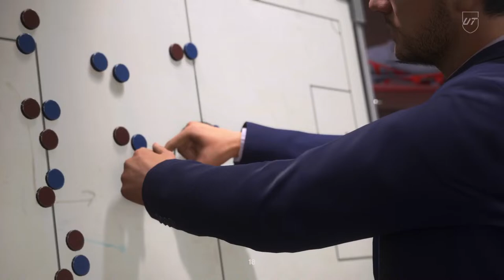LIVE 🔴 EAFC24 Ultimate Team|| Fut Champs + PS Tournaments + Golazo promo dropping soon!!